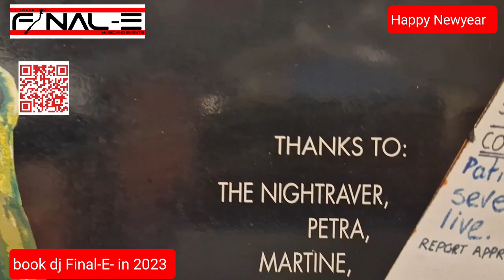dj Final-E- more to come in 2023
Oldstyle VINYL MIX